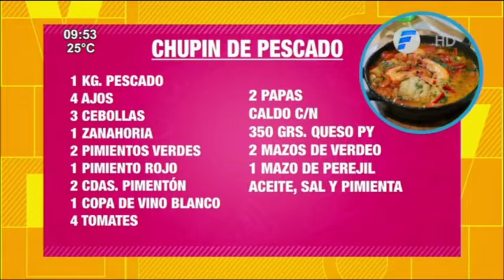Cómo hacer "Un delicioso Chupín de pescado" | Receta VLV | 12 04 22